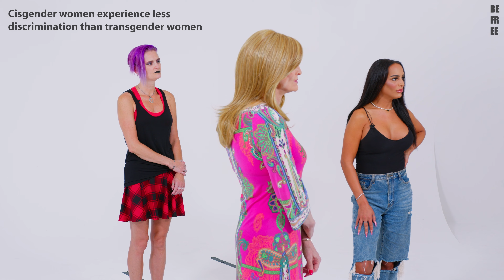Do Trans Women and Cisgender Women Think The Same?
Welcome back to the Be Free Youtube Show everybody.  Before we dive into the conversation, I want to remind everyone that we do things a little bit differently here at Be Free. While most of society aims to make every issue black and white, we aim to make content that makes light of and highlights the dynamic range of experiences people have within the LGBTQ+ Community (and beyond!) . Personally, I believe that the biggest issue we face today is not any one of the big ticket issues on the ballot, but rather the all too common unwillingness to hear the stories of others, ask important questions, and have conversations. I personally believe that conversations change lives. I'm not here to convince anyone to believe one thing or the other- I'm not trying to be right. I'm simply trying to provide an alternative way for us to get along as a society of many diverse backgrounds and experiences.

Probably my favorite part of the entire process of creating these videos around these controversial topics with people who disgree- is that everyone jumps into the conversation and truly expresses how they feel- and then afterwards they are still kind and considerate to one another. I wish I could show you what the vibe is like after we get done filming, because it gives me hope. It gives me hope that maybe more people who disagree can co exist, see things from a different perspective, and live in less bitterness and anger.

I understand that these conversations can be inflammatory and triggering, so there are no hard feelings if you decide that this content is not for you. However, (if anyone is still reading) I challenge you to dive into the tension of human beings who are different from one another existing in the same space.

I only have two of the IG handles right now but I will work to get the other two and update!

And follow me and Be Free!